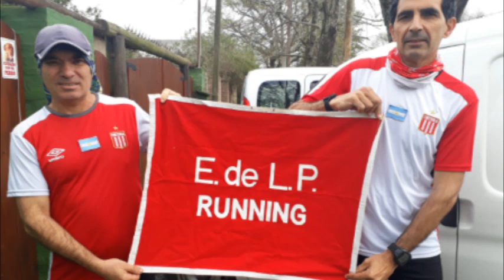NoticiasPinchas 6/9/2021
Nueva entrega del noticiero Pincha con novedades sobre el Handball, Running, Fútsal, Fútbol Femenino, Hockey, Voley, Fútbol Juvenil y más.